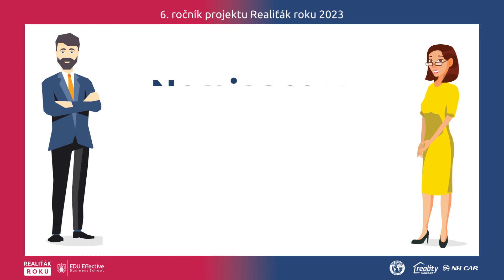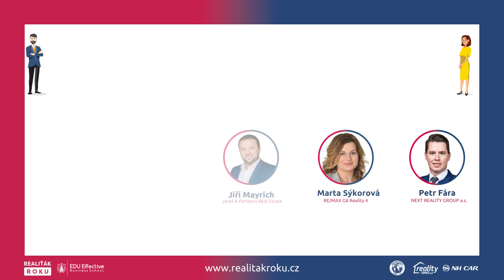Realiťák roku - Kraje 2023 nominace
Představujeme nominace v kategorii Realiťák kraje 6. ročníku projektu Realiťák roku.

I tyto makléře čeká náročná cesta, jelikož se na ně obrátí oko odborné poroty a čeká je i profesionální mystery shopping.